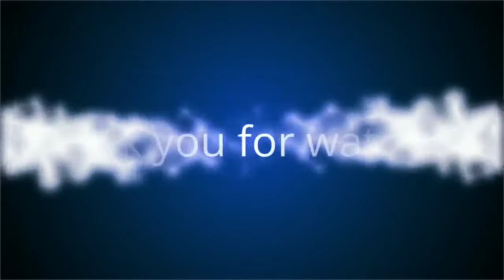Angle Grinder repair and fix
.TUTORIAL.

         Sa video na ito ay ipapakita ko sa inyo
kung paano mag palit ng bagong armature at mag lagay ng grasa sa bearing.

ANGLE GRINDER
IMPACT DRILL
REPAIR TAGALOG